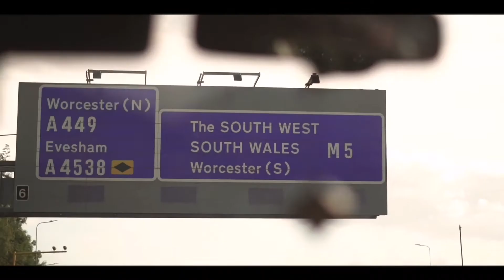Rosetta | Umar Goreja